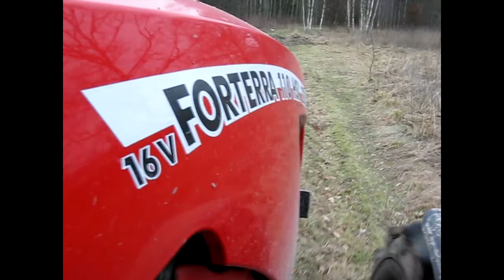Śmiechawa !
Siema siemanko z tej  strony Adam RolniczyTeam & Mafia MattEusz. Przedstawiamy wam śmieszny film pod śmieszną muze Pozdro wam. Jak ktos jest inteligentny to zrozumie :D :D